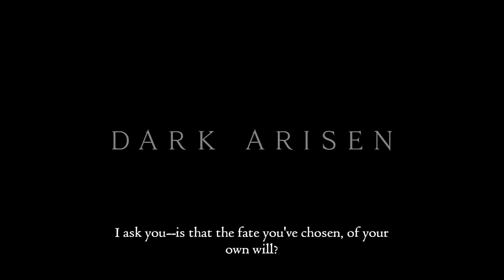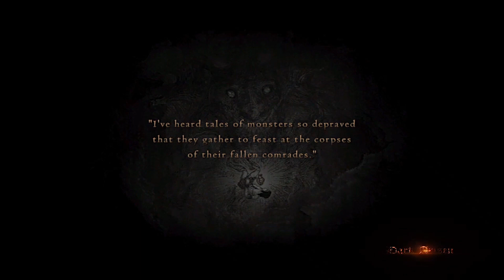Welcome To A New Curse, Arisen [SWITCH] Dragon's Dogma: Dark Arisen - 🤫 Bitterback Isle Part 1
--- This playthrough is made possible by Nintendo Switch record feature ---

A Lady stands by herself in the pier of Cassardis at night, awaits for some Arisen to help her understand and release the curse of Bitterback Isle. A cursed deep dungeon that ended many Arisen's life with mysteries around the place separated from the life of Gransys. An adventure with strong death-stenched and darkness is cursed to be neverending.

DRAGON'S DOGMA: DARK ARISEN (2013/19)
NINTENDO SWITCH - CAPCOM

Viewpoint : 3rd Person
Gameplay : Open-world/Action/RPG/Hack 'n Slash
Genre : High Fantasy (Medieval)